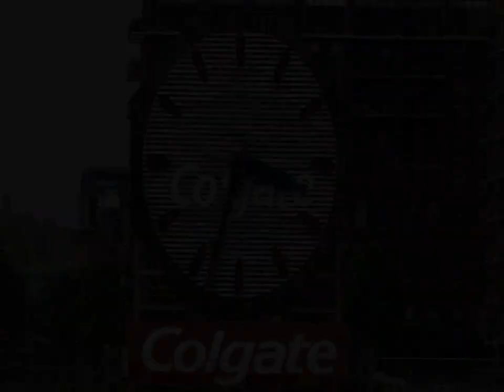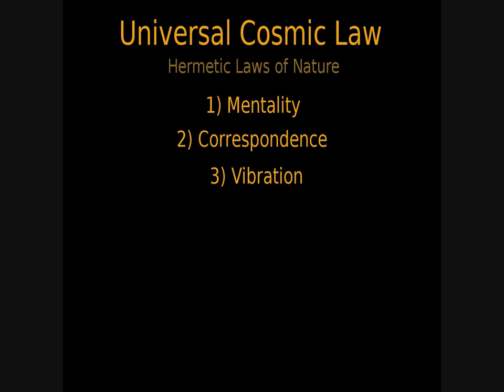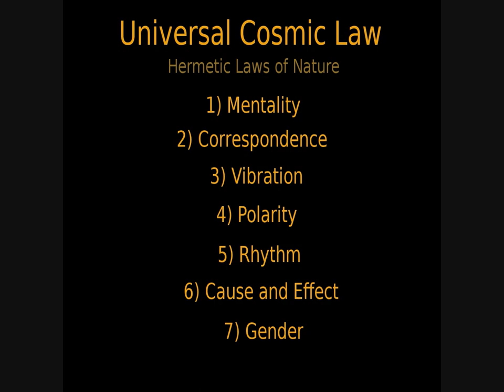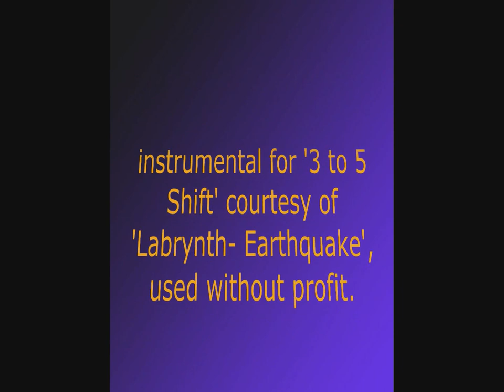"Time as an Illusion" - EVS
Eazystar's VARIETY SOCIETY- Raleigh.. Tune in every THURSDAY, 10:30PM, on RTN 10. This week's episode features my latest video, '3 TO 5 SHIFT'. Also we discuss the concept of time as an illusion. Finally, we have a musical segment of Asheville, NC's Hip Hop Ambassador, 'BOBBY EFFIN WHITE'. Enjoy! :D
--Purchase the highly regard LP "COLOR OF CALM" by Eazystar MC at iTunes